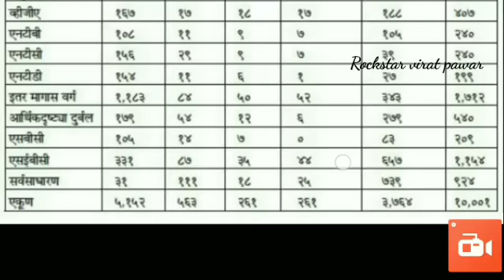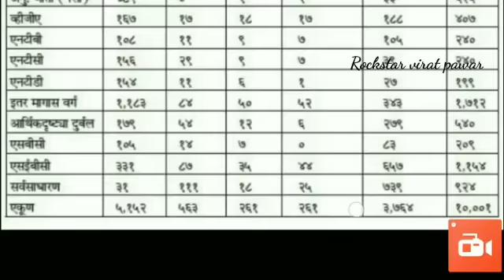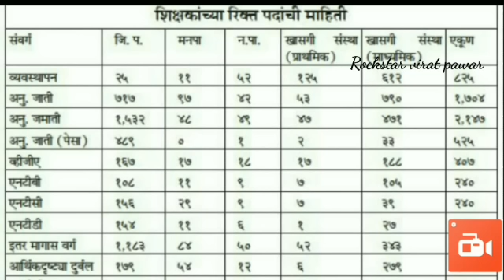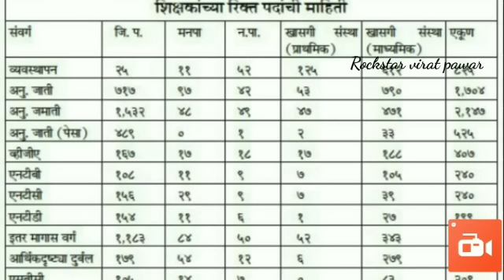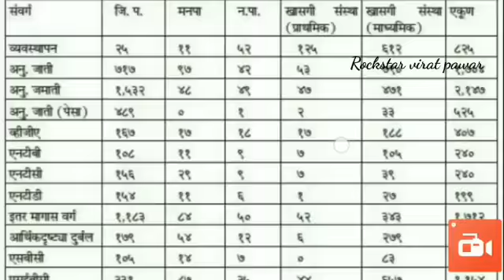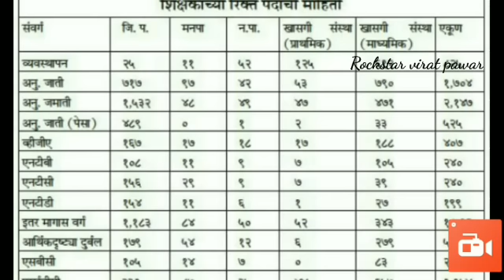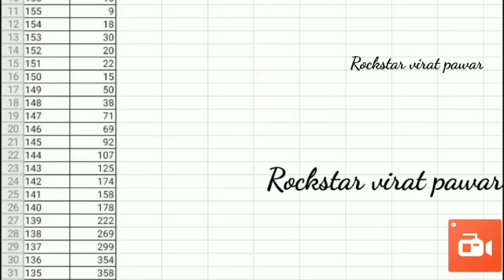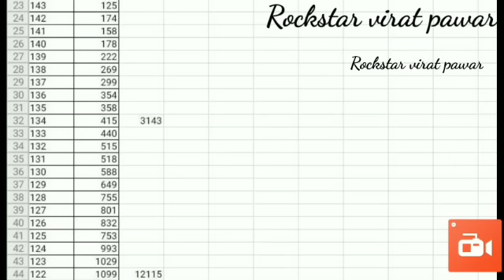शिक्षकांची सम्पूर्ण रिक्त पदे संवर्गनिहाय||पसंतिक्रम नोंदवण्यासाठी अत्यंत उपयुक्त माहिती